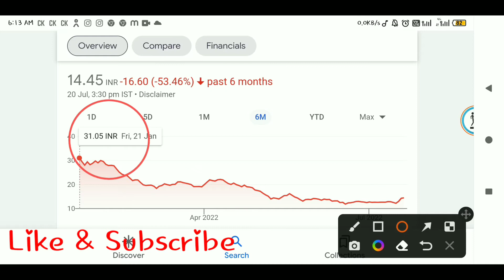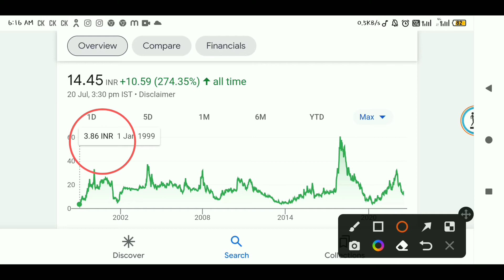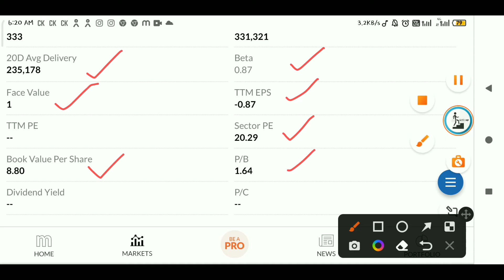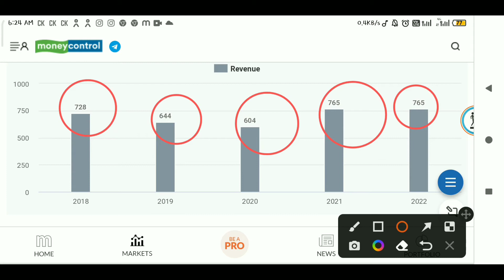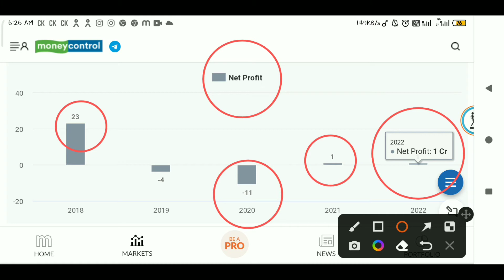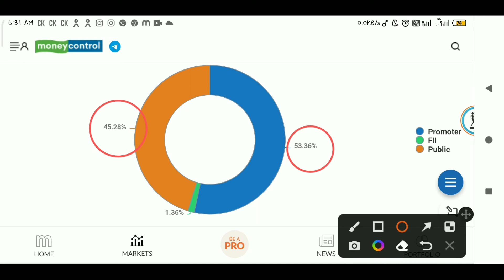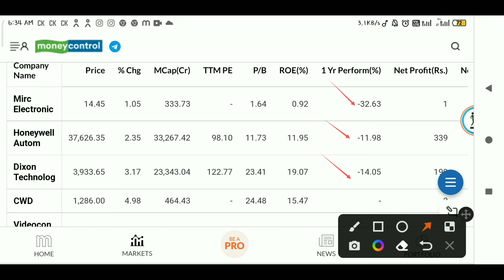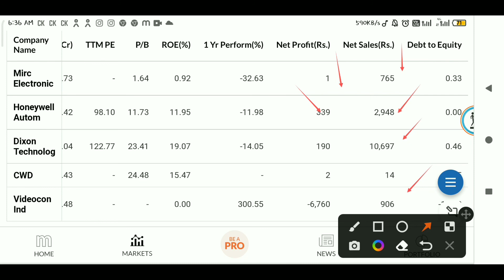MIRC ELECTRONICS LIMITED 😗 // इन्वेस्ट का अच्छा मोका // 60 के हाई से 75% गिरावट पर 😱😱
This is a good stock. If you are interested in this stock. You can buy. It is electronic goods manufacure company.